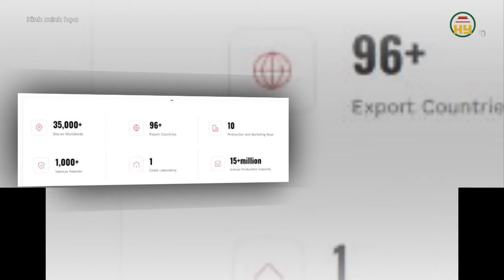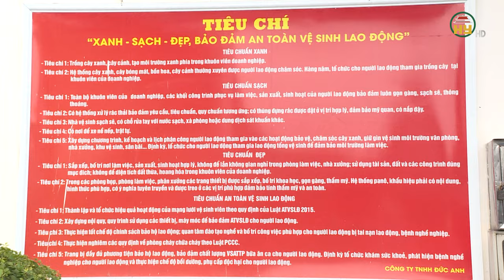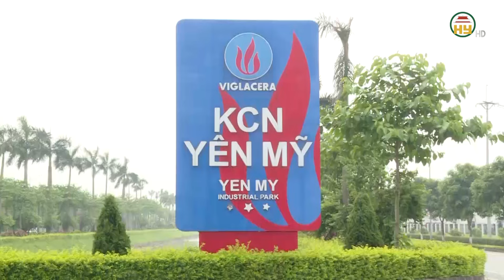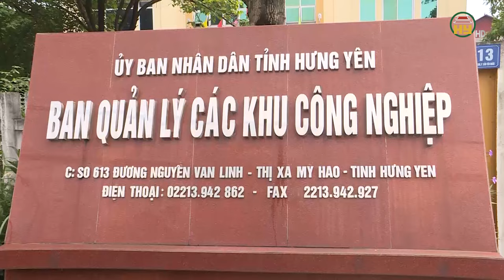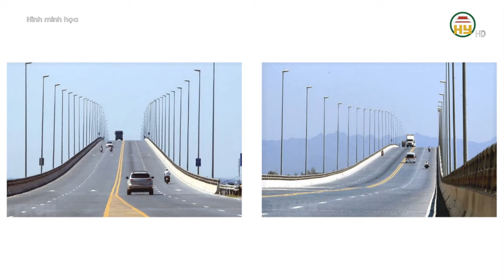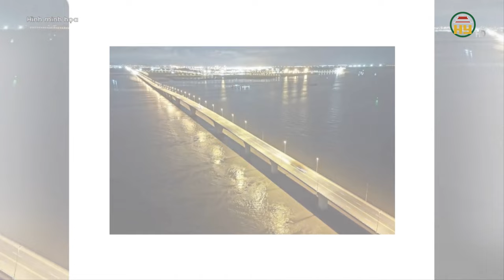Hãng xe điện TAILG xây nhà máy công suất 350.000 xe/năm ở Hưng Yên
Hưng Yên TV | Nhà máy mới nhất của hãng đặt tại huyện Mỹ Hào tỉnh Hưng Yên với quy mô 40.000 m2, có thể xuất xưởng tới 350.000 xe máy điện mỗi năm. Đây là nhà máy thứ 10 của thương hiệu Trung Quốc trên toàn cầu.  Khẳng định chiến lược mở rộng mạnh mẽ của hãng vào thị trường Đông Nam Á.
Tiktok: Truyền hình Hưng Yên
Facebook: Đài Phát thanh và Truyền hình Hưng Yên
Zalo: Đài PTTH Hưng Yên